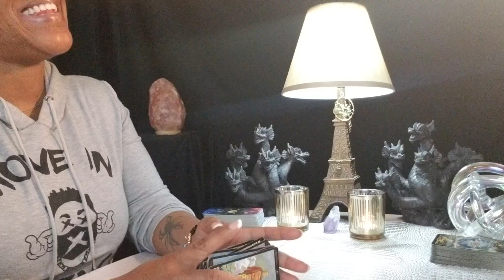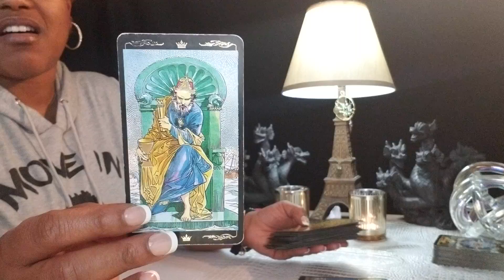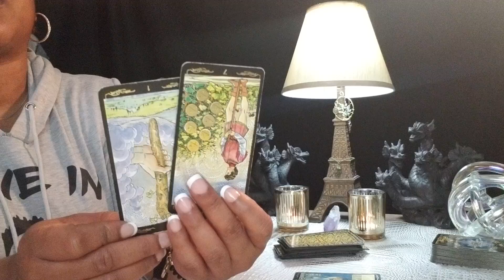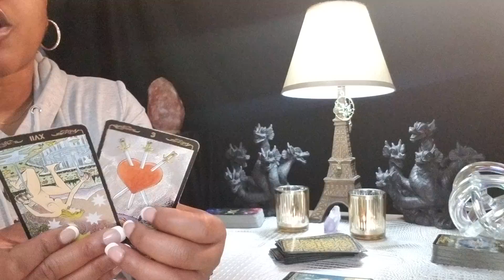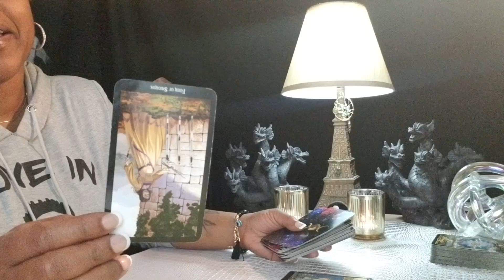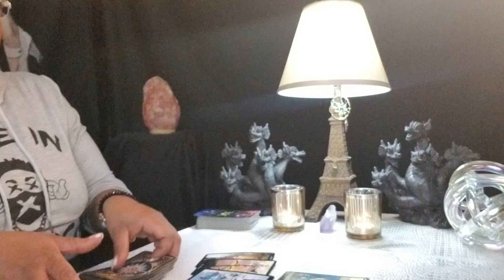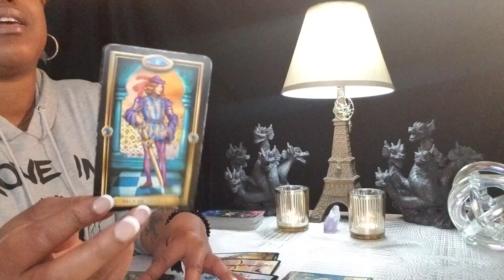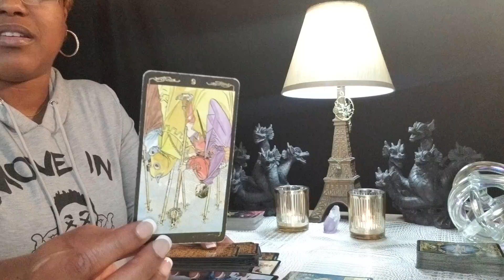CAPRICORN •LOOK WHO'S COMING TOWARDS YOU 👀SOMEONE WANTS TO COME CLEAN! APRIL 2019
General Reading for Sun, Moon, Rising and Venus Signs